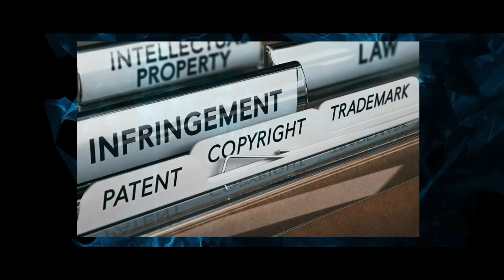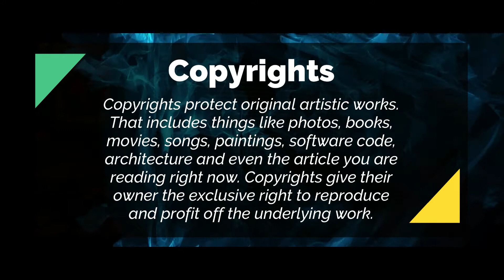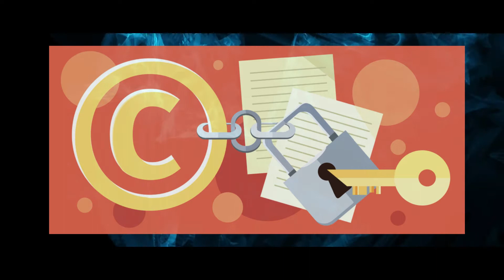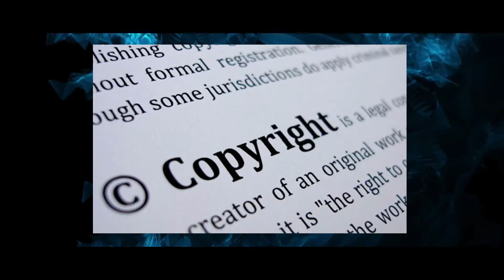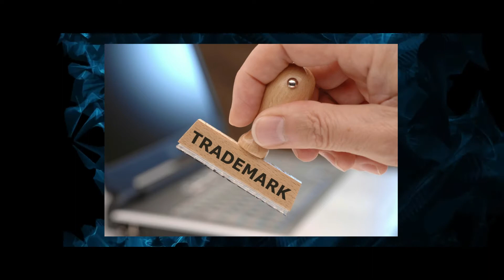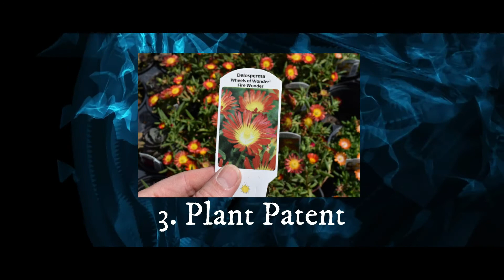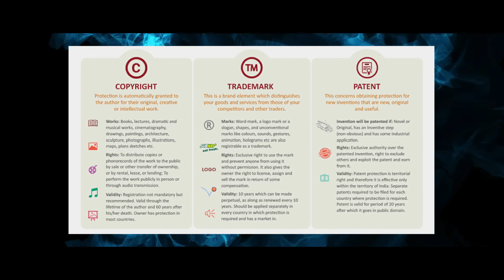Difference between Patent, Copyright, and Trademark | Explained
Difference between Patent, Copyright, and Trademark:
Copyright, patent, and trademark are all different types of intellectual property (IP). Although the three types of IP are very different, people often confuse them.

A brief description of copyright, patents, and trademarks, including a brief discussion of how these forms of IP differ from copyright, is provided below.